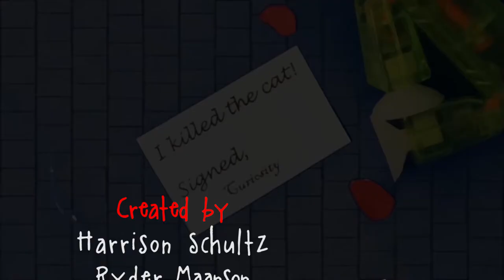I Killed the Cat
Finalist in the junior animation section at the ACMI Awards